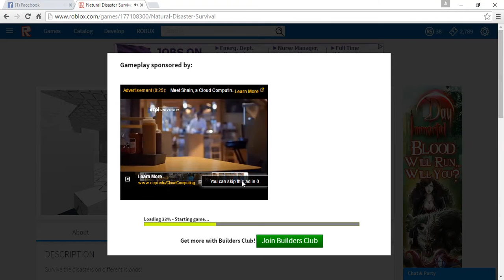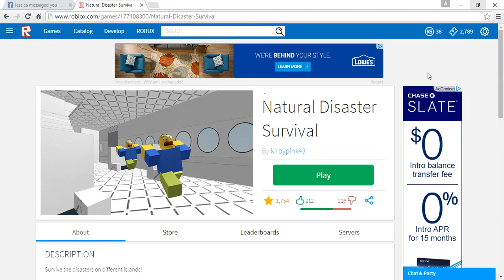ROBLOX - Natural Disaster Survival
Hey guys! I've been gettin into playing ROBLOX games again!

Instead of Bandicam, I'm using ShareX to record this video.

Have a great day y'all!